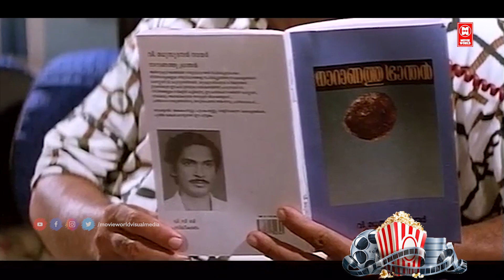തെറ്റായി പോയോ എനിക്കെന്നെ നിയന്ത്രിക്കാൻ കഴിഞ്ഞില്ല |Jagathy Comedy Scene | Malayalam Comedy Scenes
Follow Our Whatsapp Channel Movie Parassala Pachan Payyannur Paramu
Director              Venu
Writer                  Sreenivasan
Starring              Kavya Madhavan , Rajan P. Dev , Janardanan ,
                            Sreenivasan , Jagathi Sreekumar

|| ANTI-PIRACY WARNING ||

*COPYRIGHT PROTECTED*